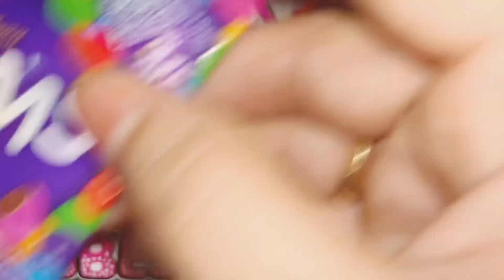Cadbury gems vs chupa chups lollipop vs chupa chups belt vs chupa chups tube